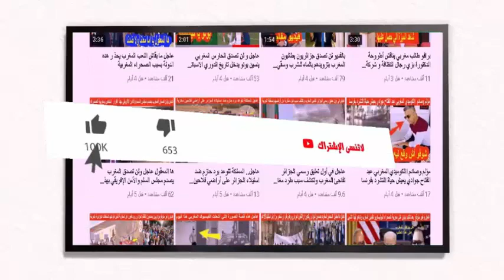عاجل الملك محمد السادس يرد على من يدافع على فلسطين بالكلام بافتتاح هذا الشيئ في غزة اليوم برافوووو